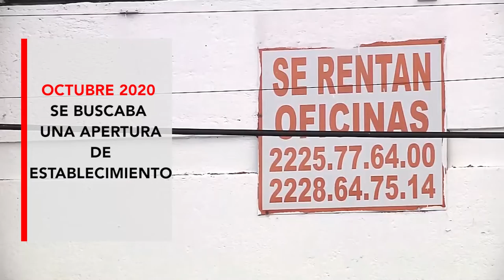A dos años del inicio de la pandemia por COVID - 19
Enero 2022, cuarta ola COVID donde se registro el récord histórico de contagios